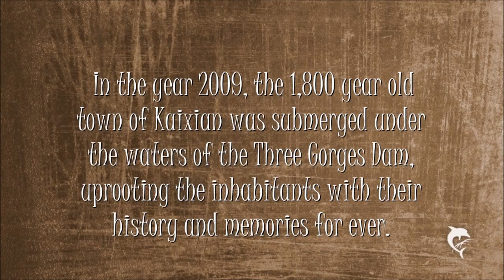'UPROOTED’ Photo Series by YANG YI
The idea of this series came to its author, Yang Yi a Chinese photographer, in 2005 under the influence of one event... the construction of the Three Gorges Dam, encompassing the  flooding of a vast territory which also included Kaixian, the hometown of the photographer. This event became a source of Yang Yi`s constant agitation and once even came to him in a rather strange dream.

Yang Yi: ‘One morning, I don’t remember when, I woke up in a sweat, my heart pounding in alarm. I was left only with a vague memory. In my dream, I appear, clothed; I come and go along these familiar alleys. I revisit my old school, the dazzle of lights emanating from the cinema, the riverside where I used to swim, the rooftops where I once went to get a breath of fresh air, the winding pathways… all is in darkness, unattended, there are no friends or relatives to be found anywhere. Where do all of these bubbles and floating objects come from? It becomes difficult to breathe, I fail to grasp anything, I scream but no sound can be heard…’

In 2005, Yang Yi took his camera and went to Kaixian to photograph it. By that time, the town had not yet been completely flooded, and people relocated. Having taken a number of photos, the author then digitally processed them. As a result, the town was plunged by Yang Yi into the water along with its inhabitants, leaving them to go about their daily business. Such an original move made people on the photographs look like wandering ghosts in the dead city.

This project is certainly very personal for the author. ‘I don’t intend to dwell on the meaning to be found in my photography,’ said Yang Yi, ‘What is important for me is that I came from that town. It is about all that we have in common there: our accent, our spicy coriander, the nod we give each other, a friendly signal to say hello when we pass one another on the street, these streets that we have traveled alongside our ancestors, that have herded us along together… this series was created for all of that. It will be my personal memoir!’

In 2009, the last inhabitants of Kaixian were relocated and the town with a history of about 1800 years has completely submerged.